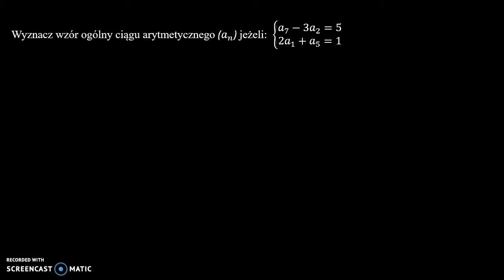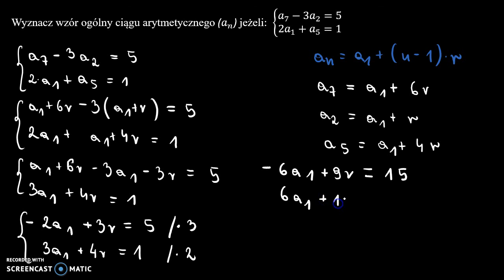Ciąg arytmetyczny 9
Wyznacz wzór ogólny ciągu arytmetycznego (𝑎_𝑛).

Film powstał jako pomoc do kart pracy, które znajdują się na stronie w zakładce: MATMA: CIĄGI: CIĄG ARYTMETYCZNY